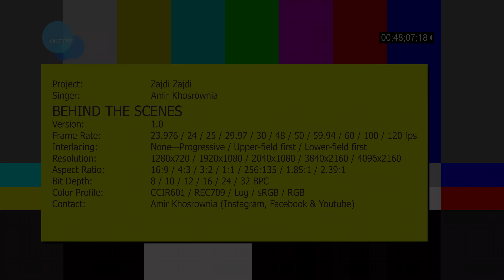Zajdi Zajdi Behind The Scenes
Zajdi Zajdi
Amir Khosrownia

Arrangement: Etem Emedov
Mix & Mastered: Andy Yarahmadi